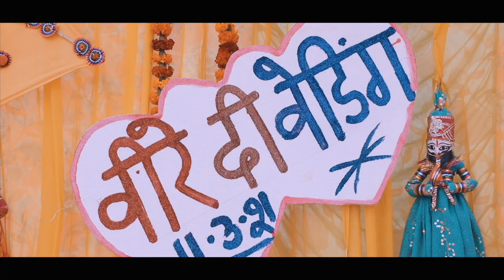FULL WEDDING HIGHLIGHT | VIDEOGRAPHY | BEST WEDDING | MOHIT & ANU | PAWAN KALRA PHOTOGRAPHY